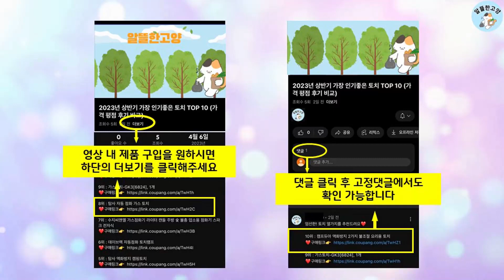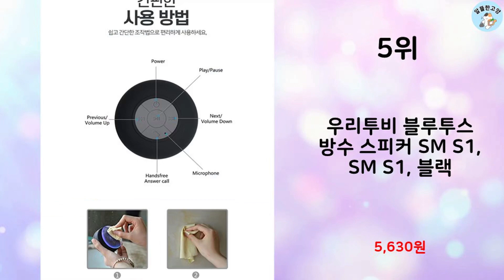2023년 가장 많이 팔린 진공관스피커 추천 TOP 10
알뜰한 고양에서 2023년 상반기 인기 진공관스피커 TOP 10을 소개해드립니다.

10위 : 에이튜브 2채널 진공관 USB 북쉘브 스피커 세트

9위 : 에이튜브 진공관 2채널 블루투스 스피커 A701RV

8위 : 액센 에디슨 램프 블루투스 스피커 BS80, 블랙, BS80

7위 : 6.5인치 200(4옴)와트 마샬음향 스피커유니트 0610-40

6위 : 브리츠 진공관 블루투스 스피커 Vtube30

5위 : 우리투비 블루투스 방수 스피커 SM S1, SM S1, 블랙

4위 : 에이튜브 진공관 사운드바 스피커

3위 : 에이튜브 하이브리드 진공관 블루투스 스피커 A801RV

2위 : 브리츠 블루투스 5.0 Hi-Fi 진공관 스피커

1위 : 브리츠 진공관 HiFi 블루투스 스피커 Vtube40

 감사합니다